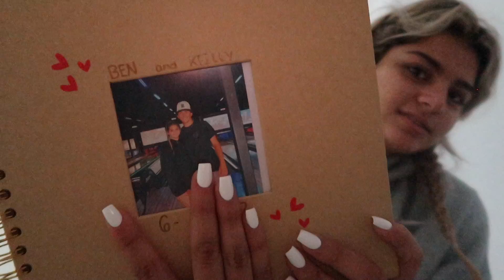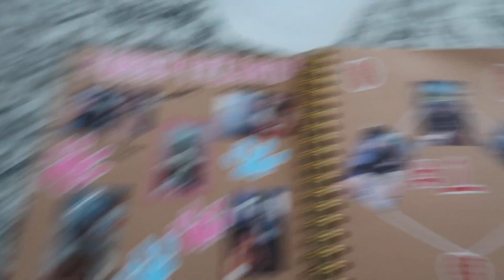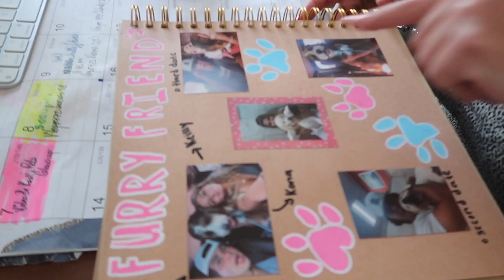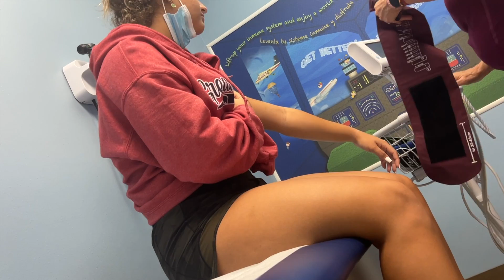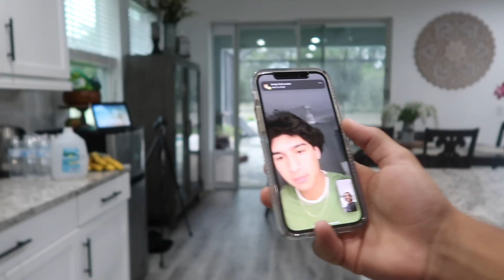Our Last day before going to school !VLOG#981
Our Last day before going to school.

2768/5000